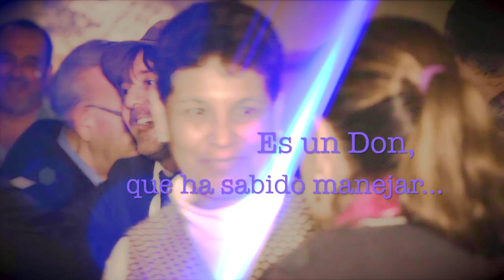Entrevista y Música de ALEJANDRO SANTOYO (Detrás de las Cámaras) CENART, México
This video will bring peace and relaxation to your soul.

TESTIMONIALS:

"Alejandro: Your music is truly inspirational ! I treasure your talent ! You are a gift to this world, thank you for gifting all of us with your art. Much love always and keep shinning your talent in this planet ..!" --Christina Light

"Alejandro, your music is blissful and when I listen to it I am instantly transported to a heavenly realm. I am brought to a place of sheer joy. Euphoria is the most accurate word I can use to describe the infulence your music has upon me. I get lost in it.." --Julianne Rothschild

"Alejandro, lo que me MARAVILLA de tu música es como logra unir los sentidos en un punto Universal... aún sin letra, habla todos los idiomas... relata todo un sentir en un momento sin tiempo. Extraordinario más aún, es el esplendor de tu reflejo, en cada nota, alma en cuerpo... sonoro nos reconoce y dulce al encuentro Universo." --Adriana Poirier

BIOGRAPHY:
Alejandro Santoyo is a World-Class Pianist and Composer, born in Southbend, Indiana, USA. He has lived in the US, Europe, and Latin America. He began playing the piano by ear and composing when he was 7 years old and ever-since has developed a unique sound that evokes profound moods and images. Alejandro is an active performer, composer, and producer for different projects in the US and Internationally. His music has a very special energy that deeply penetrates, heals, and caresses your soul. It is very moving, gentle, and romantic. His warm sounds and piano playing with orchestral overtones, gently flow into you and intend to elevate that secret corner in your soul…

Alejandro Santoyo es un Pianista y Compositor Internacional, que lleva la música y el piano en las venas. Aprendio a tocar el piano de oido a la temprana edad de 7 años y mas tarde asistió tanto a las escuelas de Berklee College of Music en Boston, como a la la Universidad de UNM, de donde obtuvo una Maestría en Composición y Piano.
Sus conciertos son únicos y emotivos, en donde su sentimiento, pasión y emotividad son llevadas de manera muy especial al sonido del piano, a travez de sus manos expresivas, brindando así a su audiencia una experiencia única e inolvidable.
Alejandro, ademas de pianista internacional, es un versátil compositor, y ha desarrollado un sonido único, que evoca estados de ánimo muy profundos, e imágenes variadas.
Es un artista muy activo, que le ha permitido conducir varios proyectos como compositor y como productor internacionalmente.
Su música tiene una energía muy especial, que penetra y sana el alma.